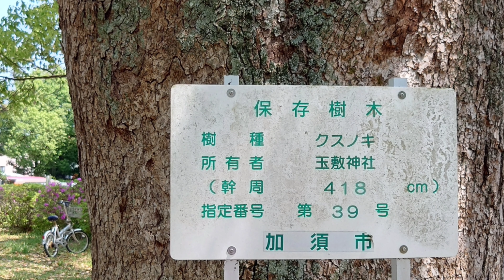埼玉県加須市の美しい藤の花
埼玉県の加須市にある玉敷神社境内の藤の花、白い藤の花もとても美しく咲いていました。
音楽は前回と同じ甘茶様の
「あの春の日のように」です。